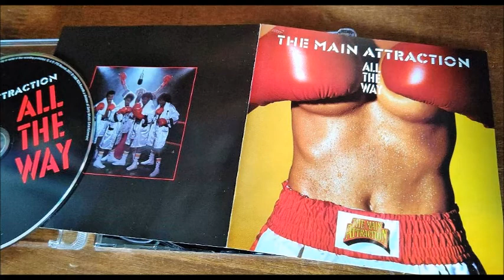Private Spot - The Main Attraction 1986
album : All The Way